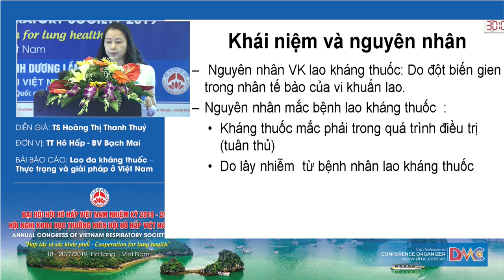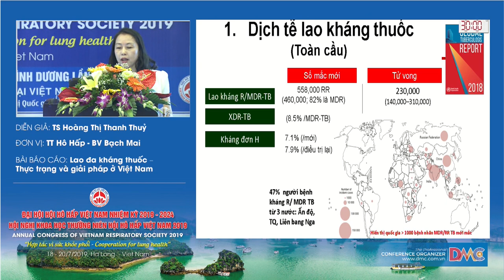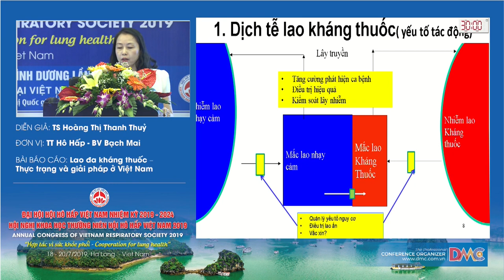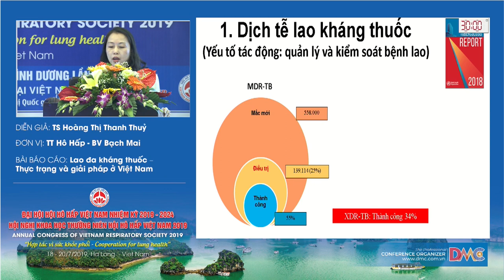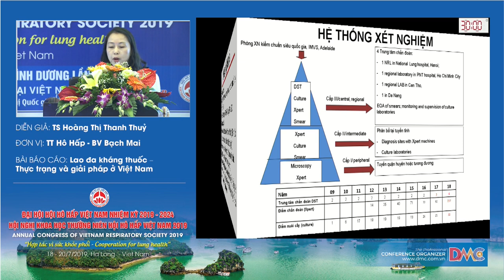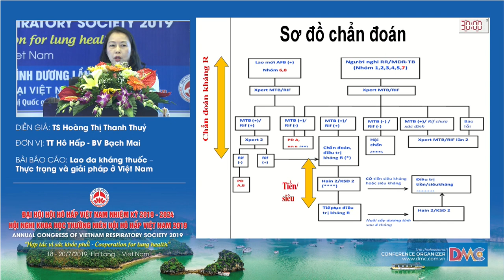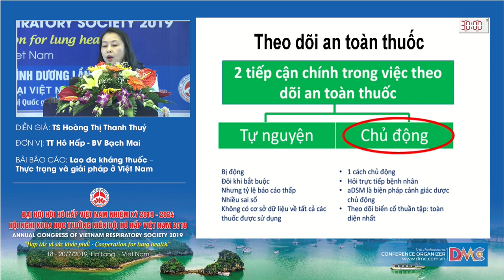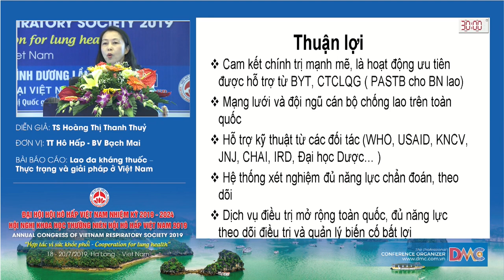Lao đa kháng thuốc: Thực trạng và giải pháp ở Việt Nam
ThS. BS. Hoàng Thanh Thủy
Chương trình chống lao Quốc gia - Bệnh viện Phổi Trung ương
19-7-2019 - Hội trường Vân Đồn - Khách sạn Mường Thanh Luxury Quảng Ninh